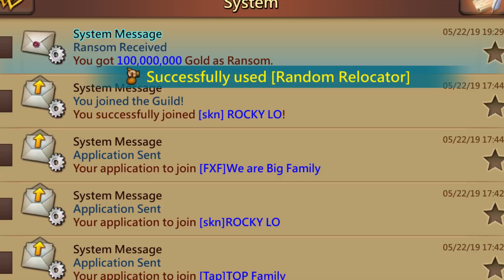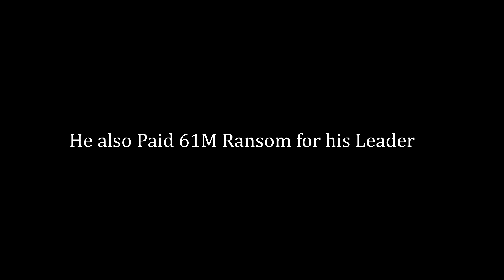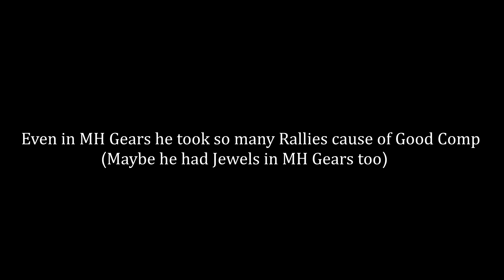New Kingdom Solo Trapping & Zero with Best Defense comp to take Rally ? - Lords Mobile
Hey everyone i just migrated to K131 & Capped 1.2 Billion might with Mythic Cav Gears & More.
Also Zero From K481 Did he had the best comp to Defense or take Rallies ?
Yes T2 Troops are always Better than T3.

Music
Damon Empero ft. Veronica - Vacation  SAI GON Citylights